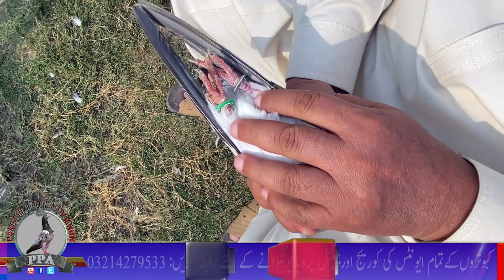Champion Of 9 Popular Tournaments Of Lahore Ustad Malik Yasir Khokhar Pigeon Watch In HD Urdu/Hindi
Champion Of 9 Popular Tournaments Of Lahore  Ustad Malik Yasir Khokhar Pigeons Watch In HD Urdu/Hindi
Its all about high flying and low flying Pakistani pigeon game.